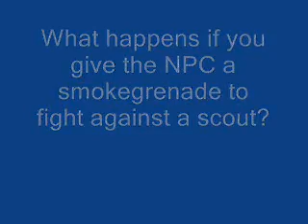Crysis: AI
I gave some npc's somegrenades to fight against a scout.